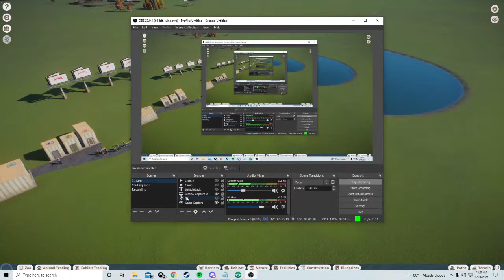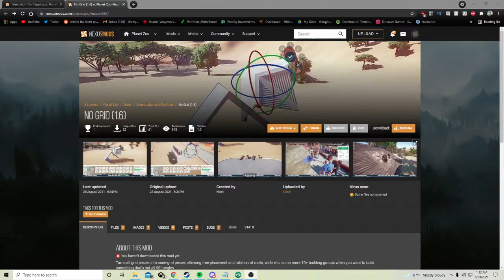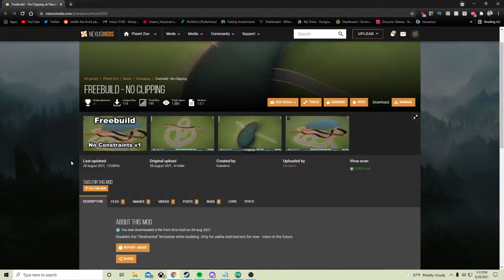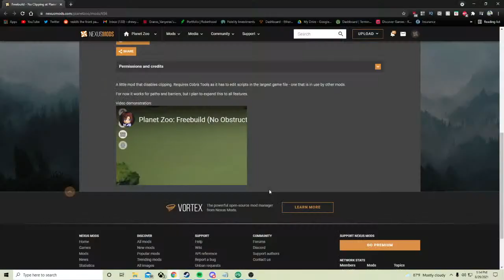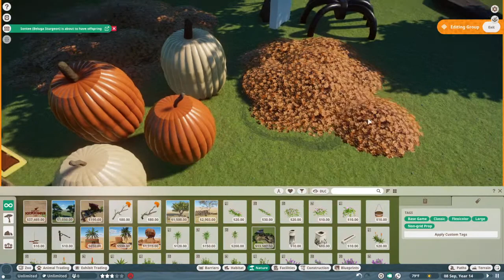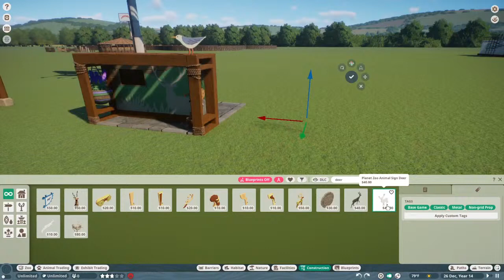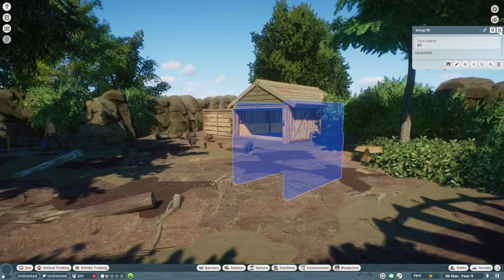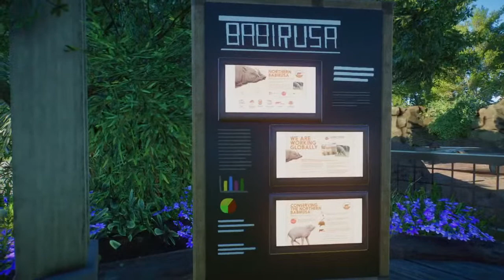Planet Zoo Community Showcase | Mods, Zoos and Blueprints | 8/29/21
BLUEPRINTS
- Wooden Chainlink fence pack by SofieSkinkeGiraf
- Red Panda Habitat by Leaf
- giant sized wine goblet by Kezziha
- Lock Out for Habitat Gate by ashtea4
- North African Centre Piece by ashtea4
- Billboard Frames Signs by ashtea4
- Your Favorite Autumn Set by beccaabboo
- Sun shade and info wall by Planet Zoo Blogger

ZOOS
- Greenfield zoo, WIP Update 5, African Forest Phase 2 by Lukas 070
- The Wallow - Babirusa habitat by Toves
- GTF Roleplay Zoo by Droren

MODS
- Kouprey by Leaf and Monsoon
- African Spurred Tortoise by Leaf and NicholasLionRider
- Mountain Gorilla by Leaf and NicholasLionRider
- Masai Giraffe by Leaf and NicholasLionRider
- Northern White Rhino by NicholasLionRider and Leaf
- De Brazza's Monkey by Leaf
- Fossa by bubblywums and Leaf
- Beluga Sturgeon by ARIKA, BuffZoo and GiornoPizza
- Freebuild NO Clipping by Kaiodenic